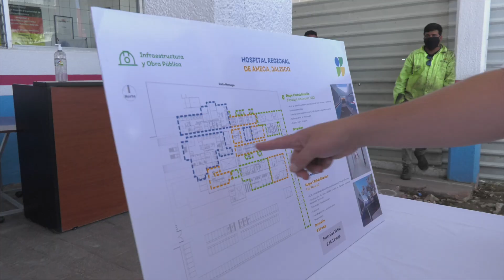COVID-19 | Hospital Regional de Ameca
Hoy estuvimos en el hospital regional de Ameca, el primero que hubo en todo Jalisco. Ya se le notaba la edad, pero ya quedó la primera etapa de su renovación y vamos por la segunda. Además, aquí se podrá atender a pacientes con COVID19. Mira este video para que lo conozcas